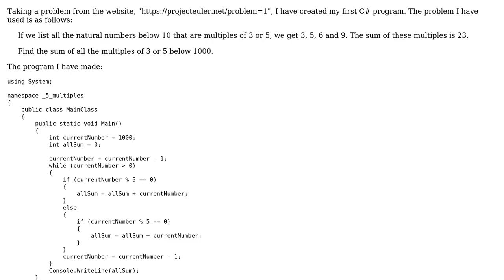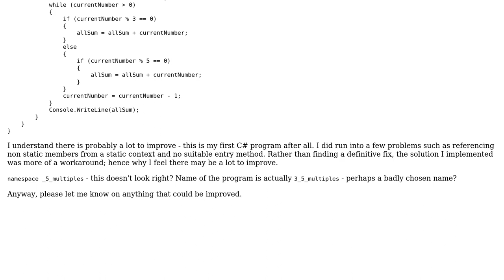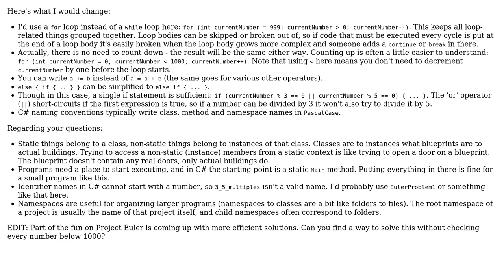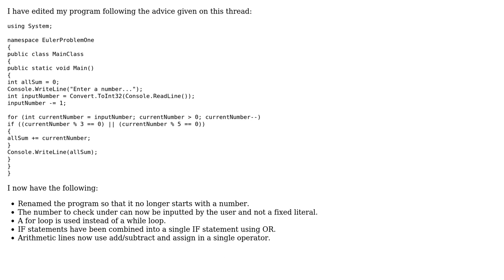Code Review: Project Euler #1 - Multiples of 3 and 5 - First Program (3 Solutions!!)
Code Review: Project Euler #1 - Multiples of 3 and 5 - First Program

With thanks & praise to God, and with thanks to the many people who have made this project possible! | Content (except music & images) licensed under CC BY-SA | Music | Images & others | With thanks to user Pieter Witvoet user paparazzo user August Williams and the Stack Exchange Network Trademarks are property of their respective owners. You are responsible for your own actions.